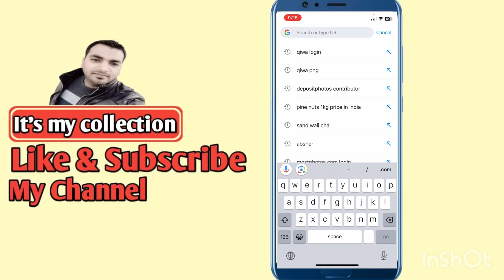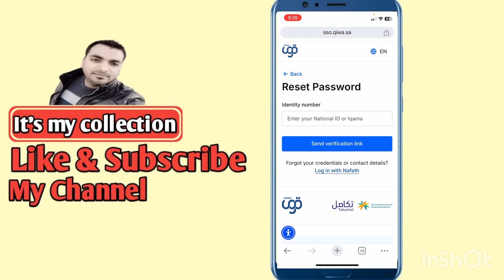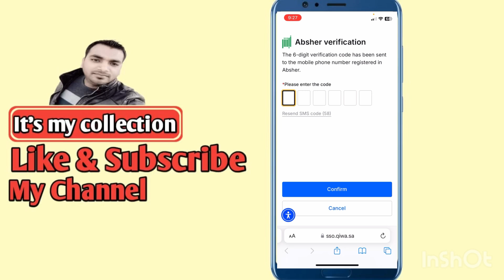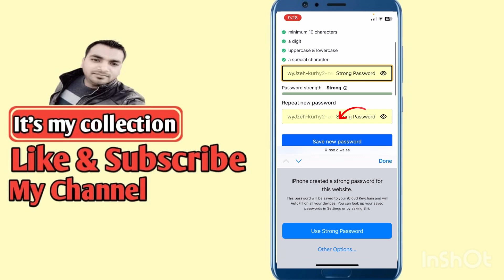Qiwa App ka password kaise change kare | how to change password on qiwa app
Tahweel Al rajhi Account kaise banaye

2024
qiwa ka password bhul gaye to kya kare 2024
qiwa me password kaise banaye
qiwa contract check
qiwa change profession
qiwa language change
qiwa gmail change
qiwa password change malayalam
qiwa contract check karne ka tarika
qiwa contract check tamil
qiwa app download kaise kare
qiwa acCount forgot password
qiwa approved - pending employee transfer completion
qiwa account
how to change qiwa language
how to change qiwa password
how to change qiwa mobile number
how to change qib bank mobile number
how to change qiwa phone number
qiwa registration
qiwa contract check
qiwa ki id kaise banaye
qiwa new update 2023
qiwa app kaise download karen
qiwa app login
qiwa app kaise banaye
qiwa app language change
qiwa app saudi arabia
qiwa app kya hai
qiwa app ki language kaise
qiwa aap ko english mein kaise
karen
qiwa ka password kaise change
kare
qiwa ko english me kaise kare
qiwa kivabe khulbo
qiwa kaise banaye
qiwa ka matlab kya hota hai
qiwa me salary kaise check kare
qiwa me contact kaise check
kare
kare
qiwa me mobile number kaise
change kare
qiwa me request kaise dekhe
qiwa me registration kaise kare
qiwa me login kaise kare
qiwa me password kaise change
kare
qiwa me language kaise change
kare
qiwa me contact kaise kare
qiwa ka password bhul gaye to
kya kare
qiwa kaise banate hain
kare
qiwa kaise banaye
qiwa kaise use kare
qiwa ka password forget kaise
kare
qiwa registration kaise kare
kare
kare
kare
change kare
kare
kare